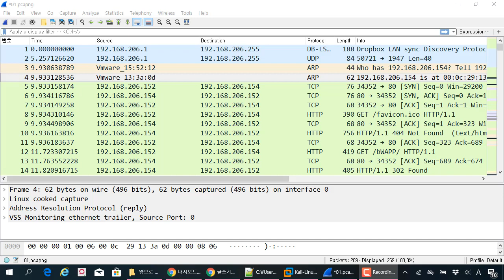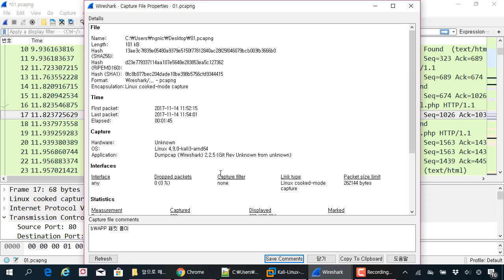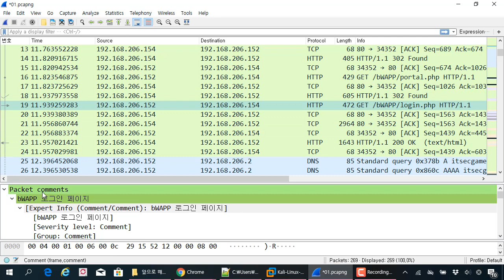와이어샤크시리즈 09 패킷에 Comment를 달아 나만의 분석 결과 만들기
보안프로젝트 에서 제공하는 IT보안 강의입니다. 이번 강의 주제는 "와이어샤크시리즈 09 패킷에 Comment를 달아 나만의 분석 결과 만들기" 입니다.

파일 전체의 Comment와 프레임별 Comment 기능이 있습니다.